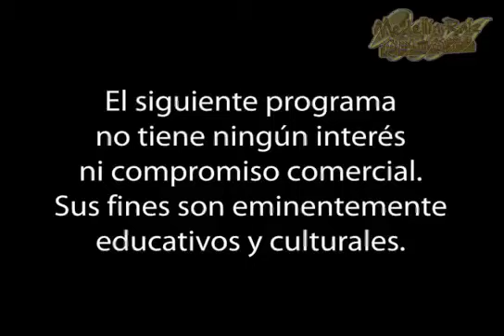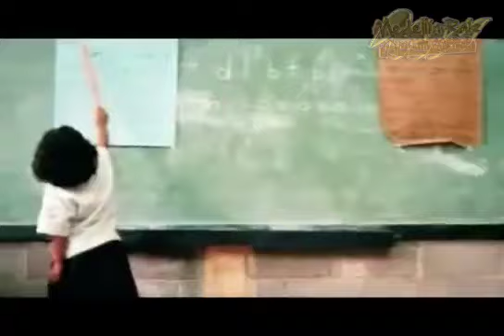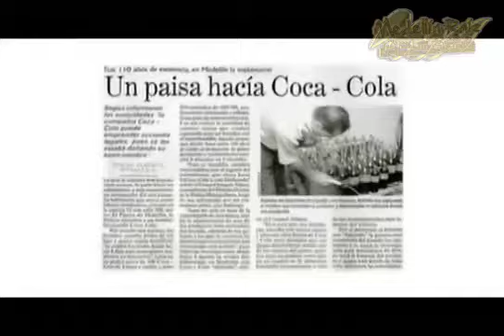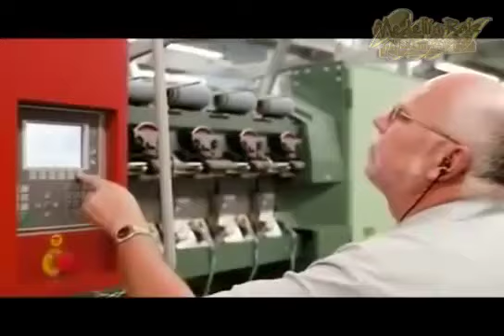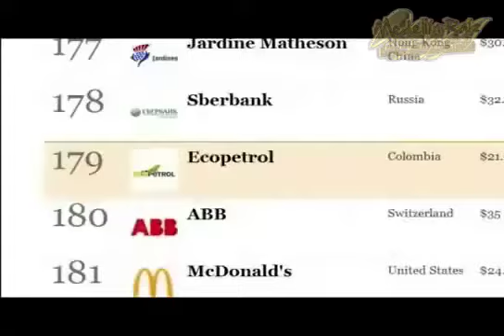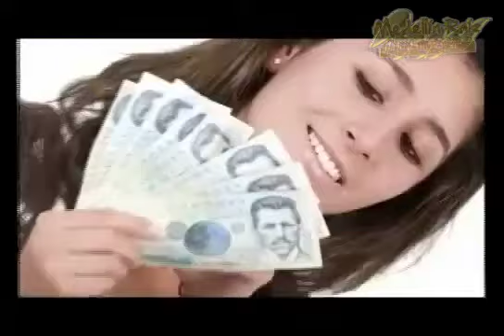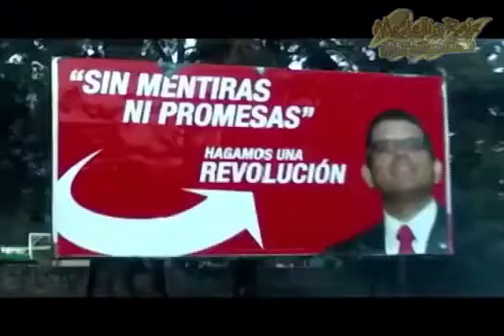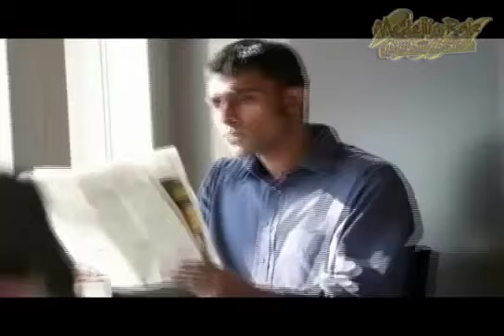¿Por qué los Colombianos somos pobres?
Esta presentación hace parte del Programa La Línea, del canal Televida de Medellín, el cual recibió en 2011 el Premio Internacional de Periodismo Rey de España... Su tema: La pobreza.

Colombia es un gran país. Tiene todas las ventajas comparativas para ser una potencia mundial. Sin embargo, es uno de los países con mayor desigualdad social del planeta.

Sin duda, la pobreza tiene muchas explicaciones economicistas, pero éste programa pretende demostrar que la pobreza en una nación como la nuestra, es sobre todo, una actitud mental.

Si eres colombiano, te invitamos a verlo como una forma de generar conciencia y cambiar actitudes. Porque creemos que éste país aún tiene un gran futuro por delante!!